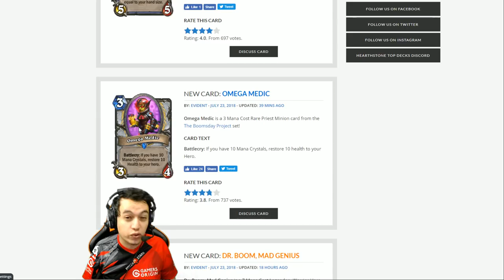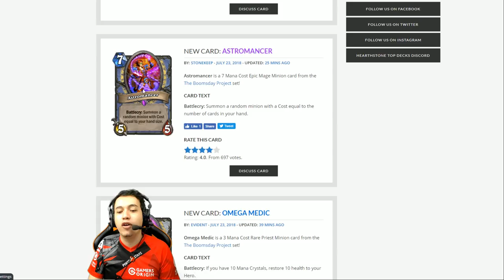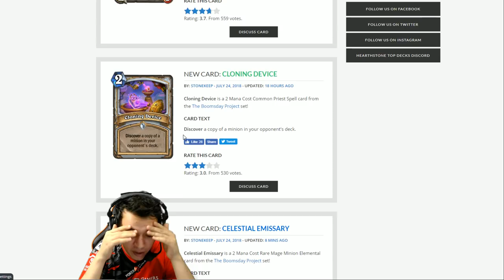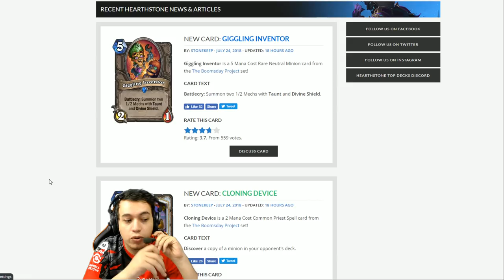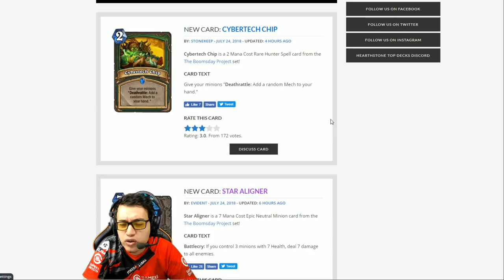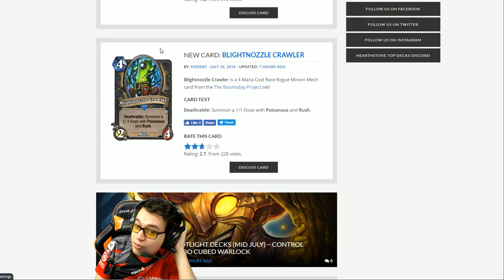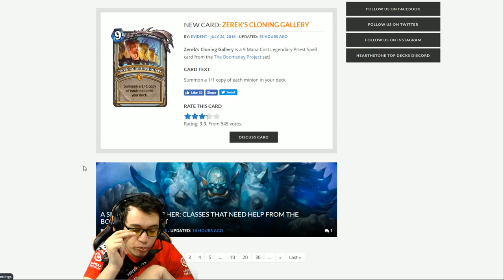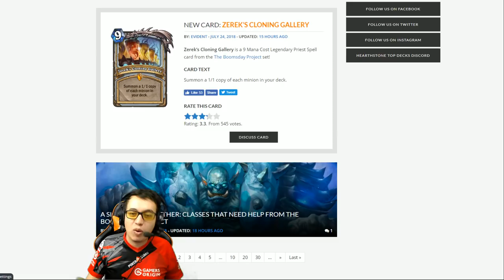SORT LEGENDAIRE DU PRETRE ! Review cartes !